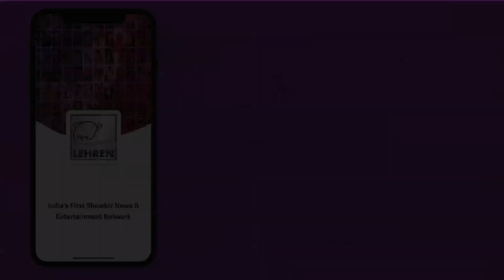Vintage Raju Srivastava At His Best | Flashback Video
In this exclusive video watch Raju Srivastava our very own Gajodhar Bhaiya making people laugh with his hillarious and unapologetic comedy. To know more watch this funny video. About Lehren: